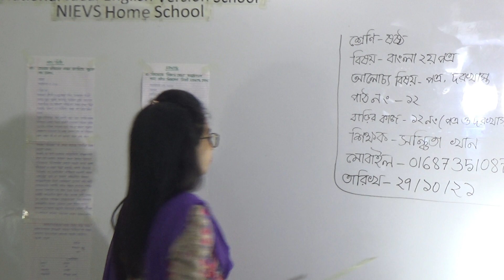শ্রেণি: ষষ্ঠ, বিষয়: বাংলা ২য় পত্র (পাঠ-১২), আলোচ্য বিষয়: পত্র, দরখাস্ত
বার্ষিক পরীক্ষা-2021
শ্রেণি: ষষ্ঠ
বিষয়: বাংলা ২য় পত্র (পাঠ-১২)
আলোচ্য বিষয়: পত্র, দরখাস্ত
শিক্ষক: সঞ্চিতা খান